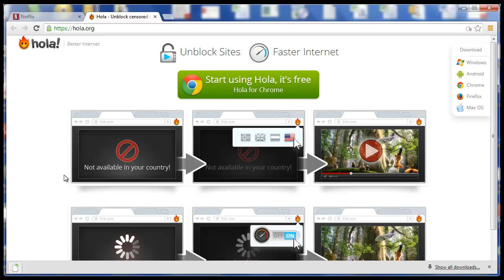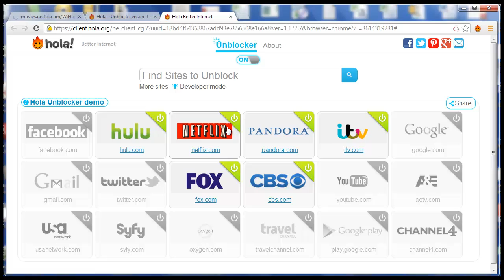How To Get US Netflix In Canada, UK, Australia & Other Countries ✅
0:01 How to get US Netflix in Canada, UK, Australia & Other Countries

0:04 If you want to get the American Netflix, all for free, as long as you have a Netflix membership, you can do this by getting an extension called Hola Unblocker. It works with either Chrome or Firefox.

0:19 Go to Hola.org.

0:30 Click on "Start using Hola, it's free." Click "Add."

0:45 On this screen, you have Netflix, Hulu, Facebook, Pandora, etc. so select the ones you want to unblock.

0:56 When you hover over Netflix you'll see a popup saying "Stop unblocking Netflix" so if you do ever want to stop unblocking Netflix and go back to the Canadian one, click that.

1:12 If you want to get the American Netflix though, keep it on.

1:16 American Netflix will automatically load in your browser.

1:24 On the top right you'll see the American flag icon - that's Hola Unblocker. Click it, it shows "movies.netflix.com unblocked US." If you ever want to go back to Netflix Canada, you can do so here.

1:46 That's how to get American Netflix in Canada!